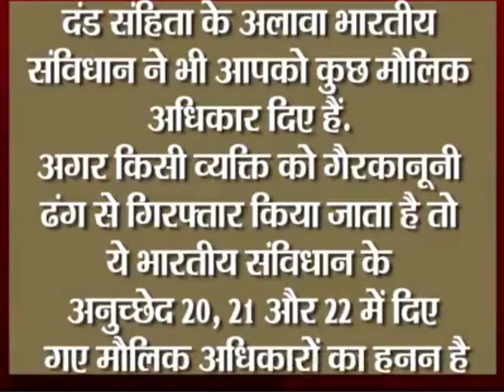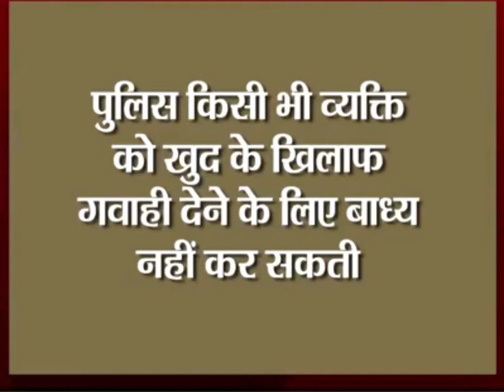महिलाएं जरूर जाने अपने यह विधिक अधिकार||यह अधिकार बचाएंगे आपको पुलिस थानों से||श्रेष्ठ भारत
श्रेष्ठ भारत
श्रेष्ठ भारत स्वरोजगार
श्रेष्ठ भारत
श्रेष्ठ भारत
अमित कुमार चौबे

बीसी सखी, बीसी सखी के कार्य, बीसी सखी क्या है, बीसी सखी योजना ऑनलाइन फॉर्म 2021, बीसी सखी योजना, बीसी सखी के बारे में जानकारी, बीसी सखी का क्या काम है, बीसी सखी के बारे में बताइए, बीसी सखी योजना ऑनलाइन फॉर्म, बीसी सखी के बारे में

स्वयं सहायता समूह, स्वयं सहायता समूह की जानकारी, स्वयं सहायता समूह के फायदे, स्वयं सहायता समूह गीत, स्वयं सहायता समूह की जानकारी चाहिए, स्वयं सहायता समूह कैसे बनाएं, स्वयं सहायता समूह राजस्थान, स्वयं सहायता समूह की बैठक, स्वयं सहायता समूह योजना, स्वयं सहायता समूह की बचत पुस्तिका कैसे लिखें

bc sakhi salary
bc sakhi list
bc sakhi samooh se kaise jude
swayam sahayata samuh,
RSETI,
AMIT KUMAR CHOBE
AMIT KUMAR CHAUBEY
AMIT KUMAR CHAUBE
SAHARANPUR
BLOCKWISE LIST
BLOCKWISE BC SAKHI LIST